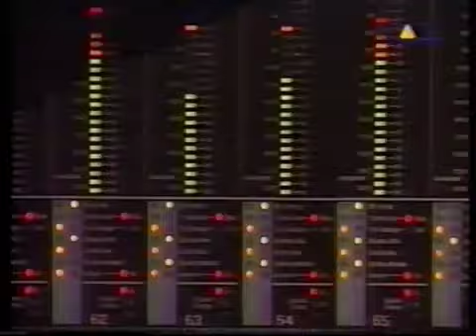Type O Negative interview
Recording studio interview